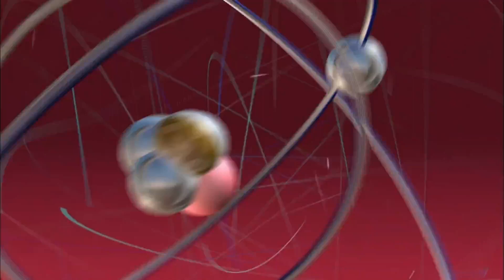Sheldon and Stuart talk! TBBT S5E15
The Big Bang Theory Season 5 Episode 15

I do not make any money of this, i do not intend to do so. Television.